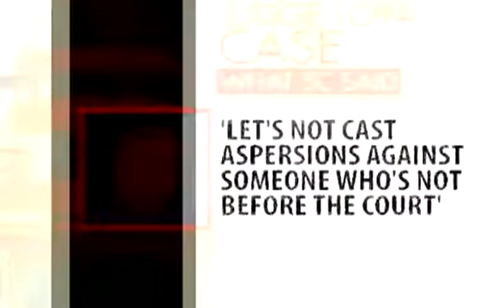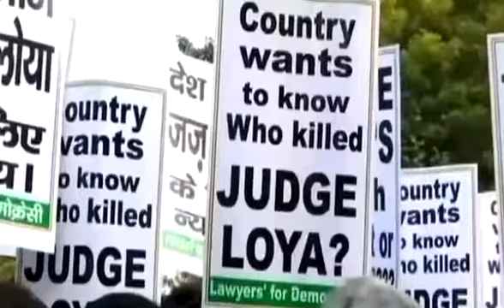On Judge Loya Death, Top Court Takes Over 2 High Court Cases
Calling it a "serious matter", the Supreme Court today asked for all documents related to the Judge BH Loya case and said it would look into it "in a fair way". The court also took over two related cases from the Bombay High Court. In an hour-long hearing packed with drama, Chief Justice of India Dipak Misra lost his temper, a lawyer had to apologise and two lawyers had a high-pitched argument. Chief Justice Misra and two more judges have begun hearing requests for an investigation into Judge Loya's death from a heart attack in 2014, at a time he was hearing a murder case against BJP president Amit Shah.